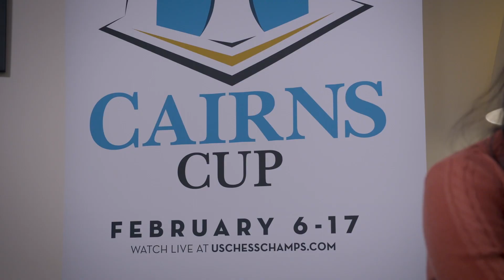2020 Cairns Cup: Round 6 Recap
Grandmaster Alejandro Ramírez highlights the best moments from the sixth round of the 2020 Cairns Cup.

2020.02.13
USChessChamps.com